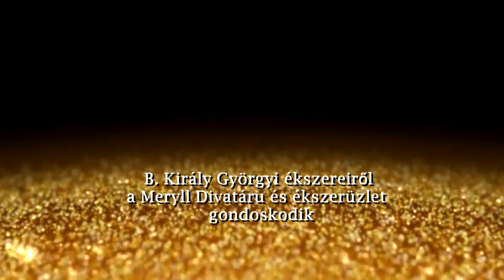Egészség-tér 2019.10.11. hatoscsatorna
Téma: AZ ELEKTROSZMOG VESZÉLYEI
Műsorvezető: B. Király Györgyi
Vendégek:
Juhászné Molnár Marianna
tulajdonos, Space Harmony System Kft.
Dr. Tihanyi István, orvos, természetgyógyász